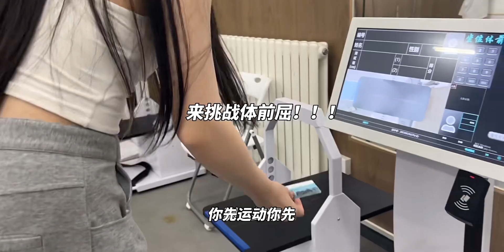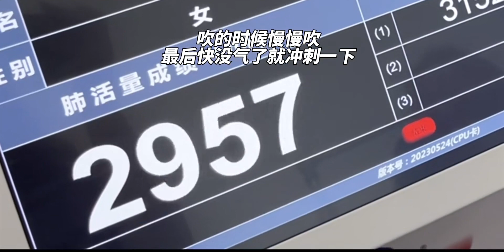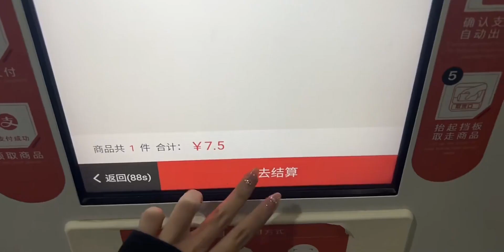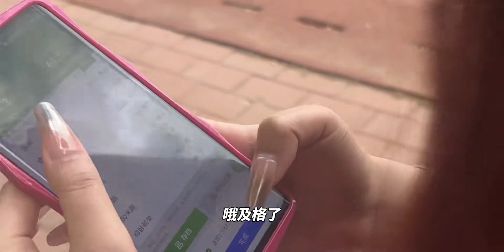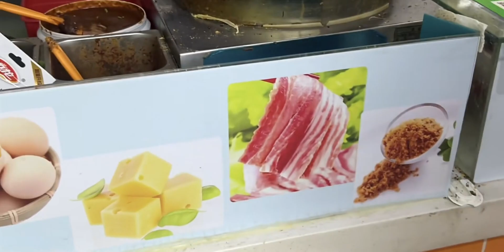VLOG｜校园体测日！猫猫假发上大分～bjd情侣款w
フライデー・ナイト,暑期学化妆,BJD,猫猫,假发,Vlog,开启暑假的100种方式